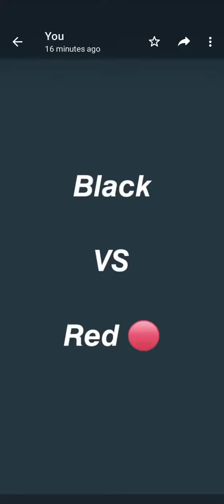Black Vs Red. blackred , chooseanyone , all things like purse, bag, dresses etc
English learning app (try now ) -
 (it's really very helpful) -

1) choose your birthday months and see your cute dresses🙃✌

2)choose any number what you like moost -

3) how to download WhatsApp status photos and videos -

4) Cute home games make at home to easily with the use of.

6) Happy Hindu new year -

7) Cute drawing made by Shivani -

8) Cute and funny WhatsApp Emoji s +

9) Home made game for young children's -

10) Portfolio for class 10 th English -

11) Project work for class 10th sustainable development -

12) Happy independence day Song 🎤

14) Cute drawing made by Aslisha old drawing -

15) home made black paper in 3 min -

16) Happy Dipawali To all let's see my rangoli -